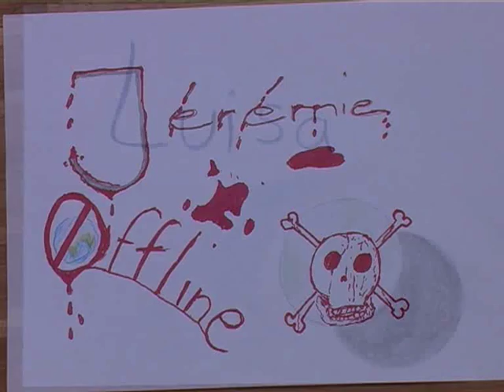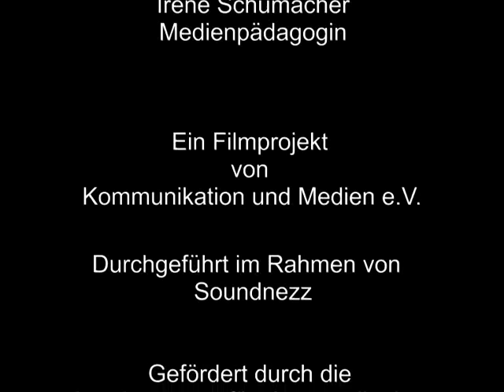Weltuntergang 2012? Wir fragen nach...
In einem Filmprojekt lernten eine Gruppe von neun Jugendlichen den Umgang mit Kamera und Mikrofon während eines Sommerferienprojektes kennen.
Die Teilnehmenden interessierten sich für das Thema der Maya -Prophezeiungen und erstellten einen Beitrag zu diesem Thema. Sie befragten sich in der Gruppe und führten eine Straßenumfrage zum Thema "Weltuntergang 2012?" in Freiburg durch.

Anschließend schnitten sie die O-Töne am PC zu einem fertigen Filmbeitrag zusamennen.

Projektumsetzung:
Irene Schumacher, Medienpädagogin
Kommunikation und Medien e.V.; Freiburg